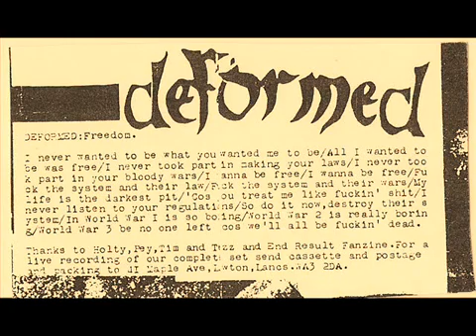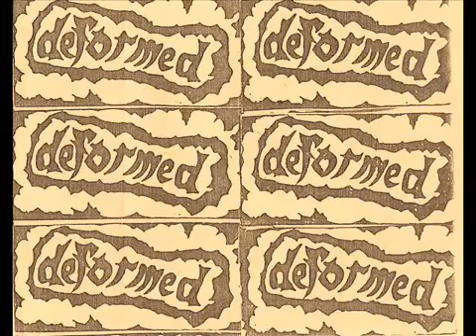THE DEFORMED demo ,,,, for bullshit detector two ,,,, CRASS RECORD'S